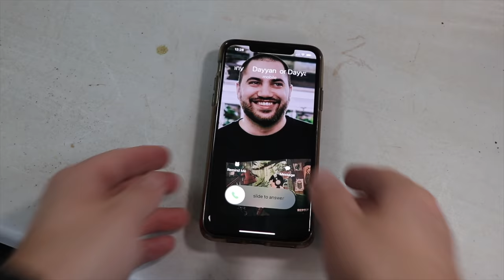I GOT STUNG BY A BULLET ANT!!! | COSTA RICA HERPING EXPEDITION 2021!! ep. 1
I got stung by a bullet ant in Costa Rica! The Costa Rican Herping expedition 2021 with @Reptiliatus and @WickensWickedReptiles is definitely off to a bang! Getting stung by the most painful insect sting in the world, and seeing several incredible reptiles and amphibians certainly sets a high bar! Links 👇